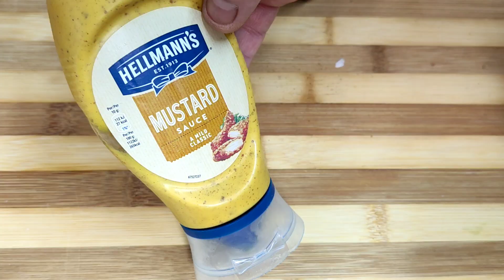Pollo asado 🍗, con trucos y enseño como cerrar el pollo sin ayuda de hilo.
1 pollo 2k
1 crd Pimenta
1 crd orégano
1 crd hierbas provenzales
1 crd pimentón dulces
1 crd sazonado de pollo
tomillo
Laurel
2 limones
4 ajos
1 cebolla 1 vaso de aceite de oliva
1/2 vaso vino blanco
sal